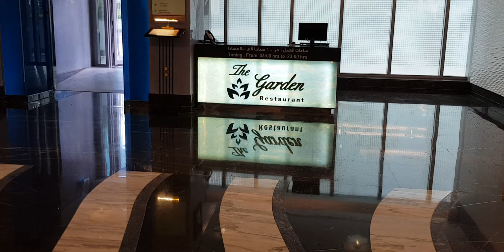🇦🇪Atana Hotel Dubai